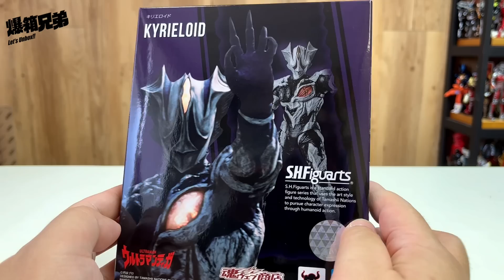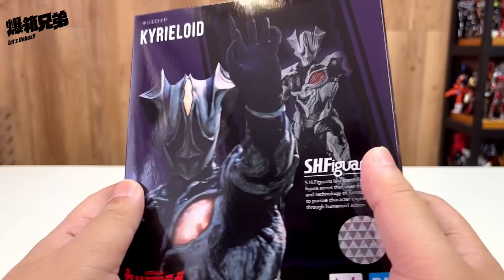【爆箱】你有成為救世主的資格嗎？超人迪加宿敵？炎之魔人基利艾路人登場！S.H.Figuarts KYRIELOID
【爆箱】首日日本都買斷市？戰隊DX史上最巨型最高傑作？暴太郎戰 DON BROTHERS DX Don鬼退神

【爆箱】超級回憶殺！刀鋒最愛的星爺作品！中國古拳法弟子 何金銀 幪面加菲人90s x Bel WorkShop 1/12 破壞之王

【爆箱】極品平靚正模型！基情、友情力量鷹孔鷲聯組FIGURE-RISE STANDARD KAMEN RIDER OOO TAJADORU COMBO

套戲上影無了期！唯有聽住歌玩住玩具先！英雄勇像 shin.ultraman /米津玄師M八七 超限定ultra盤

【爆箱】來自福岡的手信？觀眾兄弟友情送大禮！GUNDAM SIDE-F限定RX-93ff ENTRYGRADE1/144ν GUNDAM / BB戰士 SD ν GUNDAM

【爆料】比DX 130%強化？對白及BGM大量收錄！機界戦隊ゼンカイジャー ギアトリンガー -MEMORIAL EDITION 預訂開始！

【爆箱】極速爆玩！宇宙最值錢的東西？復仇的寶藏獵人Ultraman Trigger DX Black Sparkling Trigger Dark ver

庵野秀明的真‧世界！哥斯拉、EVA、超人、幪面超人！SHIN JAPAN HEROES UNIVERSE記念商品分享！

【爆箱】比大公司更有效率！5人集結！HERO ACTION FIGURE 東映編～秘密戰隊 五勇士 挑連者/綠連者

套戲太好睇！結果都係忍唔住買了！真.超級戰隊45周年記念作？暴太郎戰隊Donbrother DX Don Blaster

【爆箱】着住袍～周圍浮～鬼鬼鬼騎！有D難買嘅平靚正系列 Figure-rise Standard Kamen Rider Ghost Ore魂